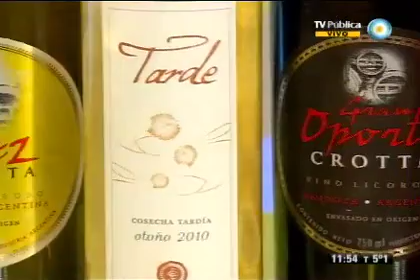Pollo a la bolsa con salsa de limón Parte 1